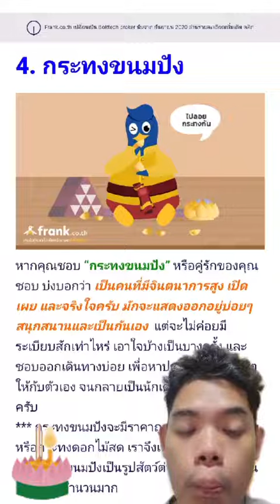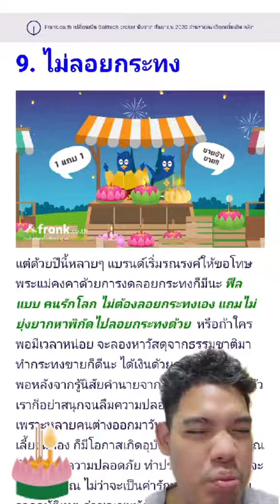มาทายใจ​ ผ่านกระทงที่คุณจะเลือกลอยกันครับ?!!